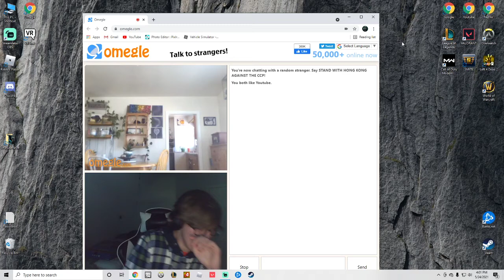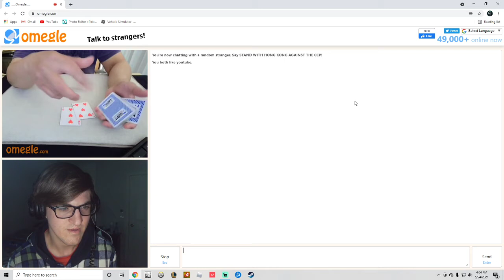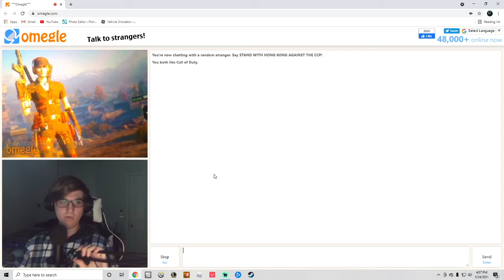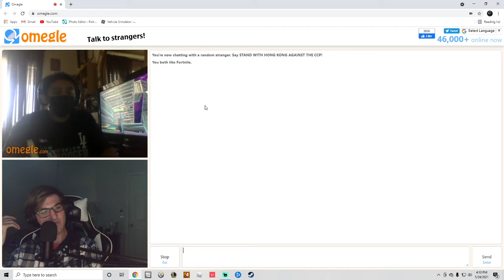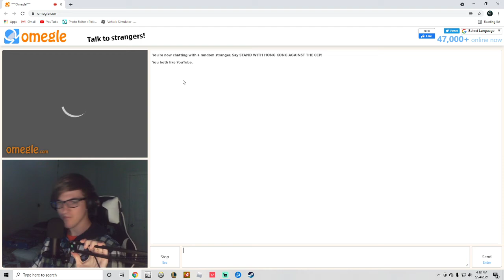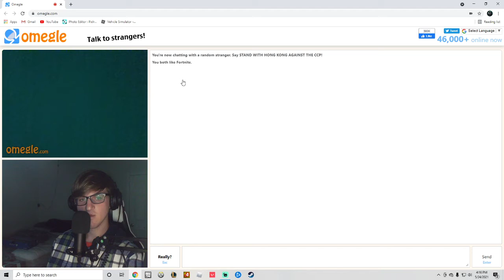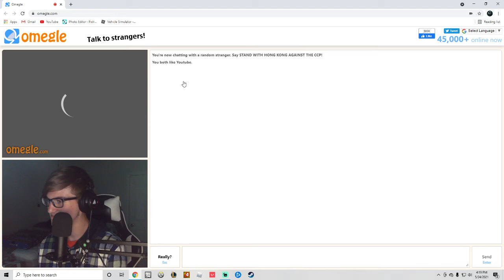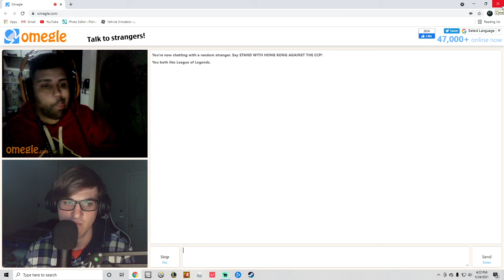Omegle (Part 1)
🪙 Support-A-Creator code: SilverHawkGamer (Epic Partner)

🌟Socials🌟